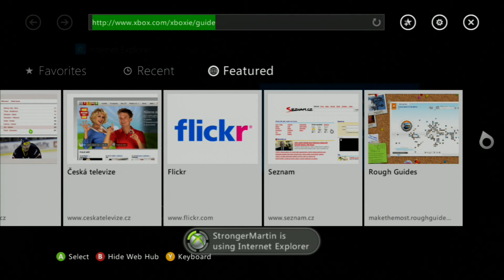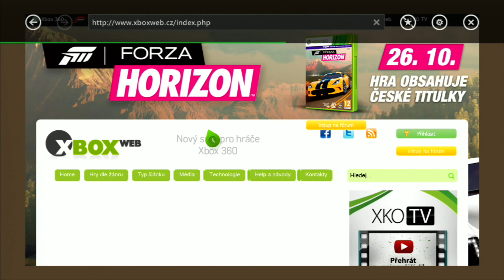Xbox 360 Dashboard CZ 2012 - HD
Ukázka Dashboardu po říjnovém updejtu pro Česko. Kompletní rozbor s názory najdete na našem webu